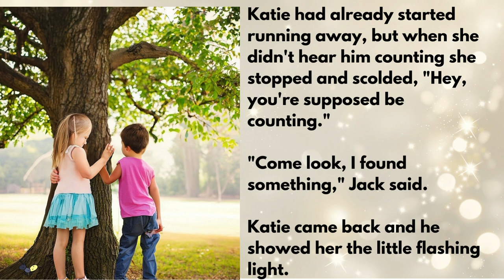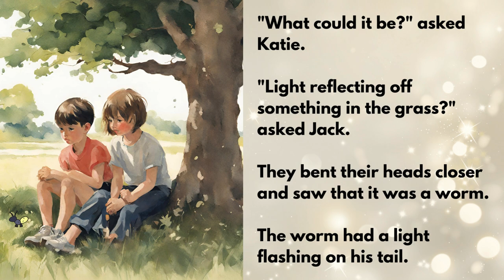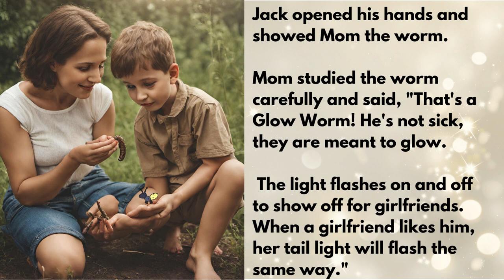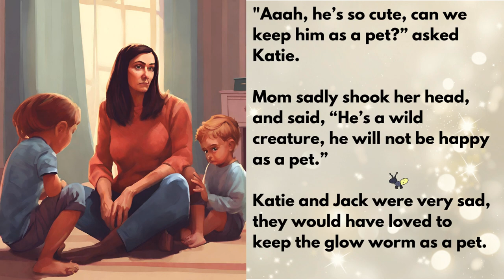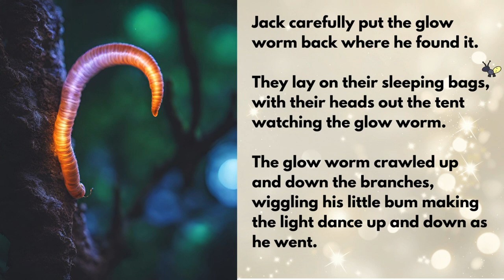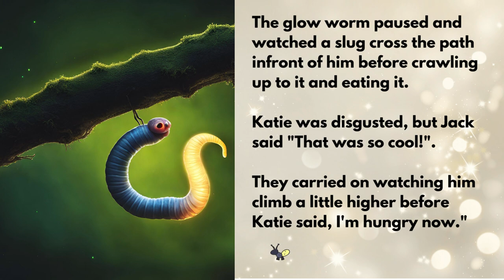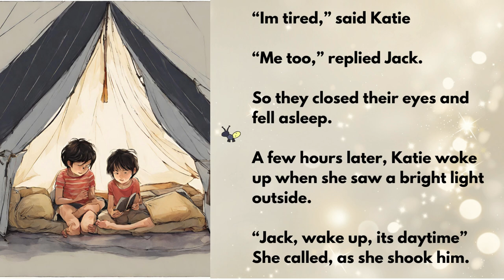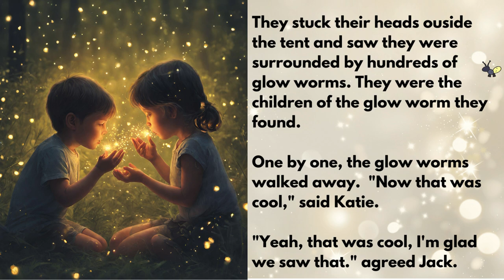Katie and Jack find a Glow Worm - For Granny Mouse's Children's Stories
"Katie and Jack find a Glow Worm" is a charming children's story that revolves around the siblings' playful adventures and their surprising discovery of a glow worm in their garden. During their fun-filled day, they learn about the glow worm's nature and witness an enchanting spectacle at night.

Written by Suzanne Grobler
Published and Recorded for Granny Mouse's Children's stories Youtube channel by Suzanne Grobler.

Images and Pictures by Canva / Canva AI Magic Create

May not be reproduced or copied in any format without consent from author/publisher: